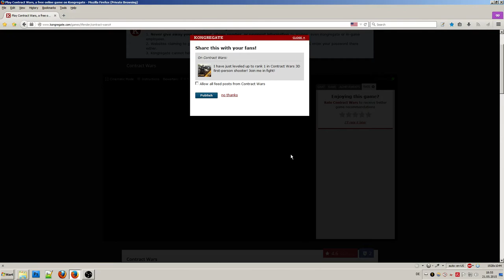Contract Wars: Test Screen Recording with Open Broadcaster Software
Settings Open Broadcaster Software (v0.651 Beta): 1080p, 30 FPS, CBR, Max 1000kb/s. Mode: Fileoutput only, no live stream.

File size Results: • Average: 8 MB/min • Duration: 20:39 min • File Size: 172 MB